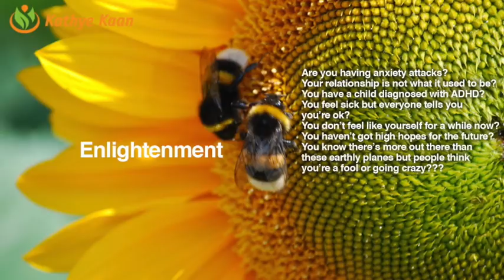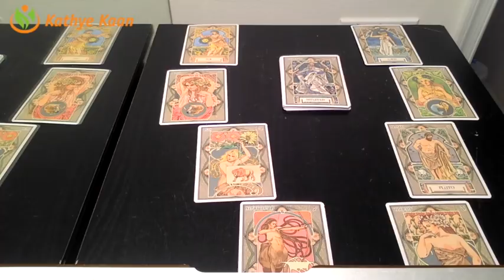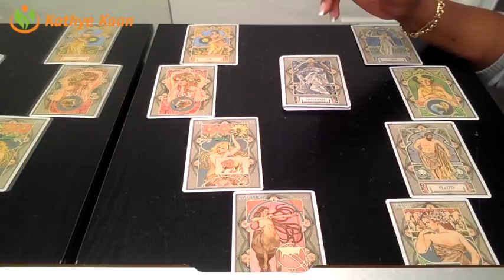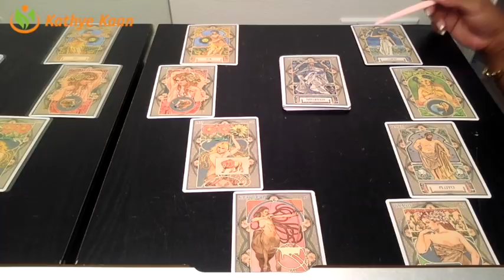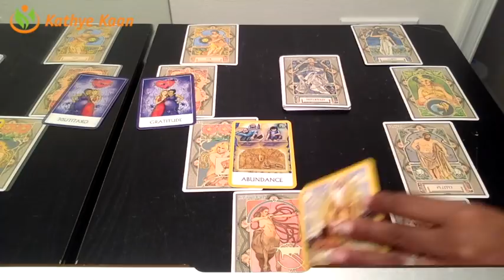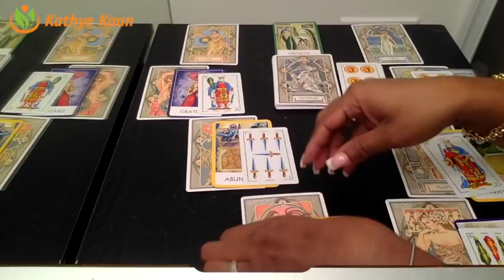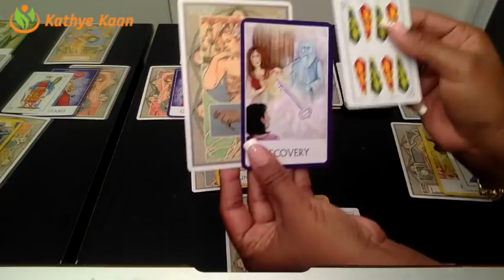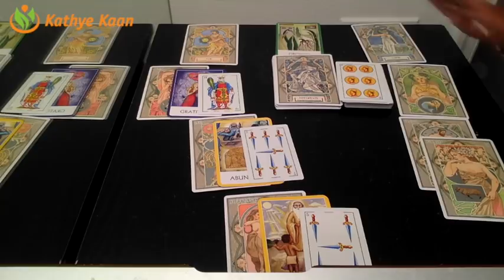JANUARY FULL MOON Aquarius Gemini Libra Reading - Air Sign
JANUARY FULL MOON Aquarius Gemini Libra Reading

Find out what Full Moon in January has in store for you Gemini, Libra & Aquarius signs. I use a combination of my gift,  tarotcards, numerology and astrology to provide monthly Full Moon energy vibration readings for all Zodiac Signs.

1-on-1 Live private chat on Youtube. I will pull cards for you per request and you can enter information and questions in the chatbox. I offer 10, 20, and 30 minutes options:

Read my eBook ‘Removing The Veil Of Illusion - A Guide To Ascension’: